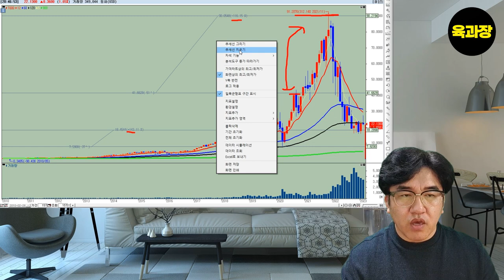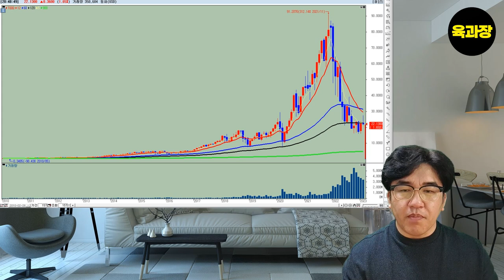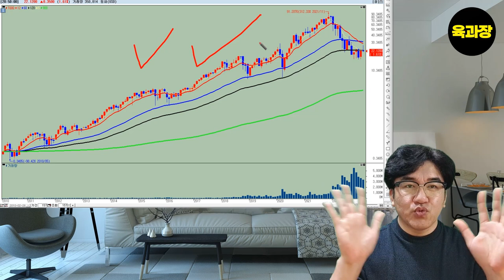주가가 많이 떨어진 것처럼 당신을 속일 때, LOG차트를 꼭 같이 보세요.자본주의,해외투자,동기부여,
차트가 당신을 속이고 있다, 같은 종목 다른 차트! 자본주의,해외투자,동기부여,